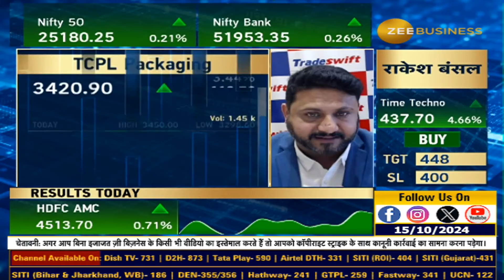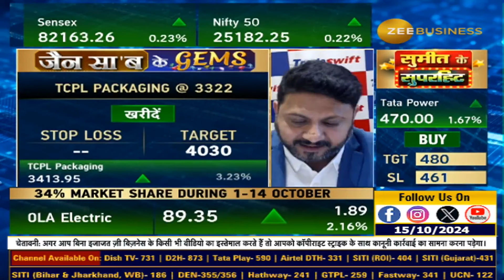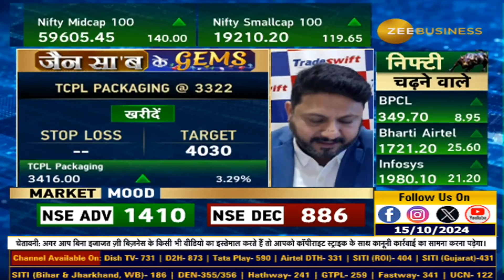Jain Saab Ke Gems | Why Sandeep Jain Sees Potential in TCPL Packaging!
आज TCPL Packaging  को क्यों चुना संदीप जैन ने ?

About